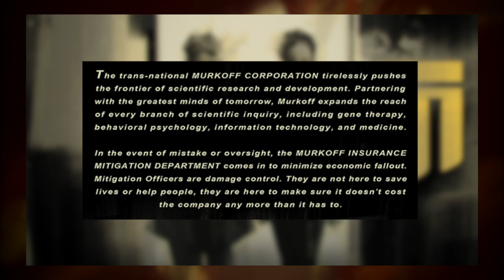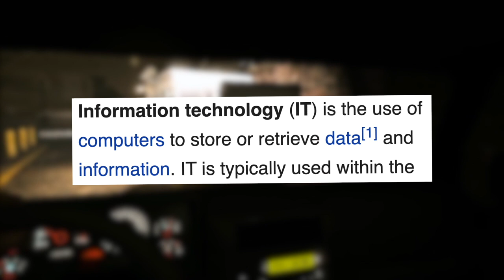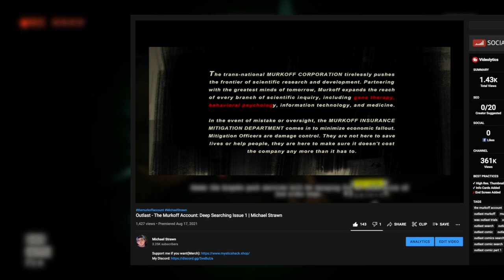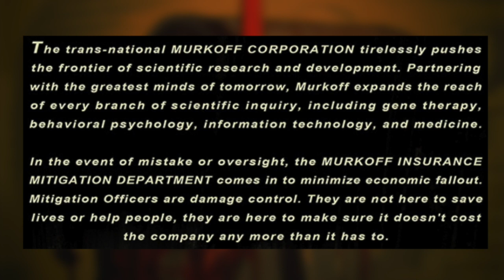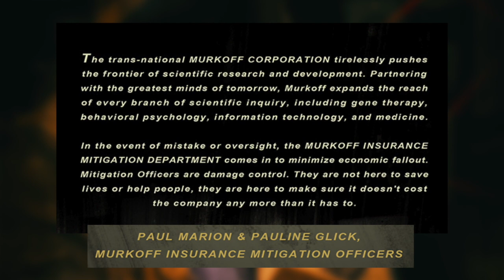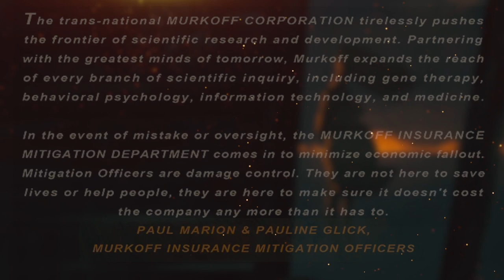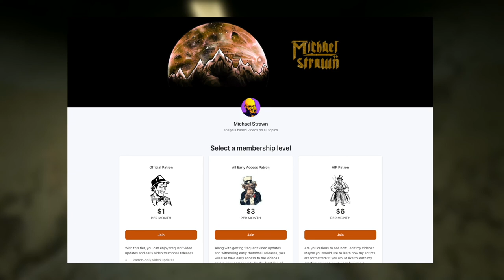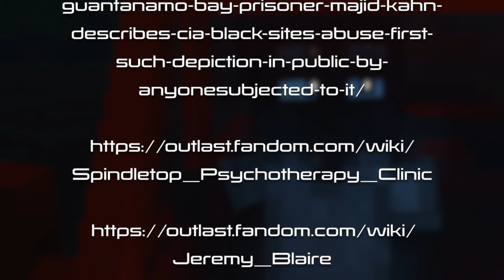Every Outlast Comic Book Explained | Michael Strawn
___TIME STAMPS___
Opening - 0:00
Murkoff Account Issue 1 - 0:26
Murkoff Account Issue 2 - 23:35
Murkoff Account Issue 3 - 42:26
Murkoff Account Issue 4 - 58:08
Murkoff Account Issue 5 - 1:12:29
Murkoff Account (Epilogue) Issue 6 - 1:33:29
Credits -  1:45:36

The Outlast Comic JUMBO Analysis is every single comic book I created. I hope you enjoy it.

All music is in the credits. Except for this song: "The Simpsons Hit & Run Soundtrack - Ketchup Logic."

Equipment:
Zoom H6 All-Black Recorder

Rode NTG3 Condenser Shotgun Microphone with Storage Cylinder and Blue Yeti Stereo Microphone

MacBook Pro

Cinema Grade